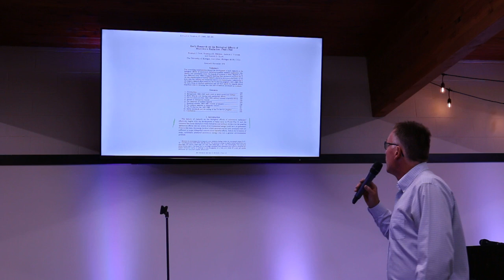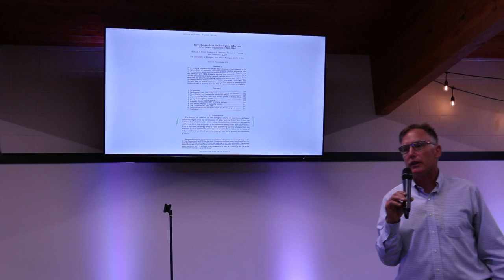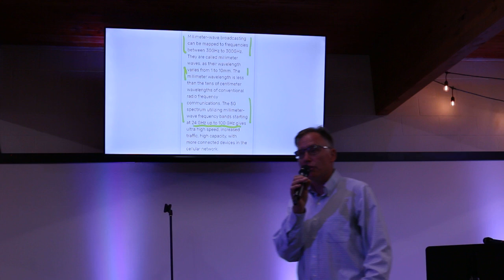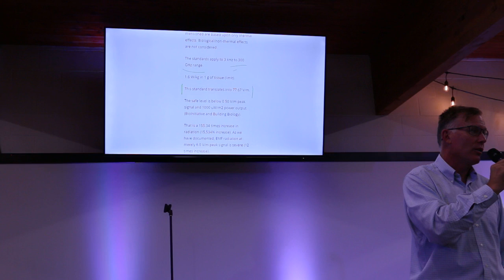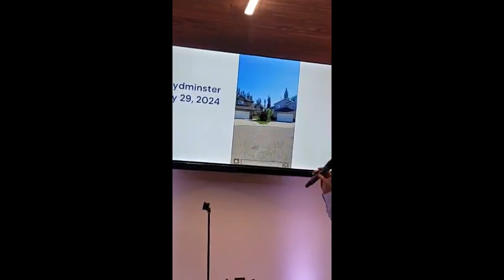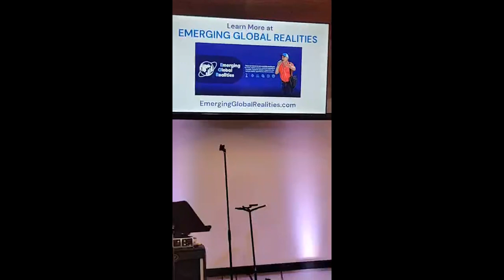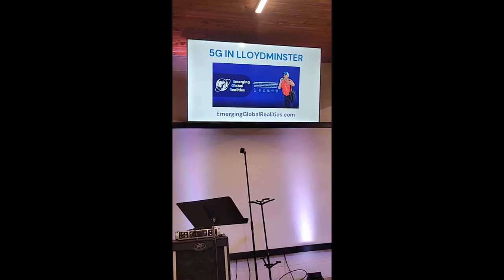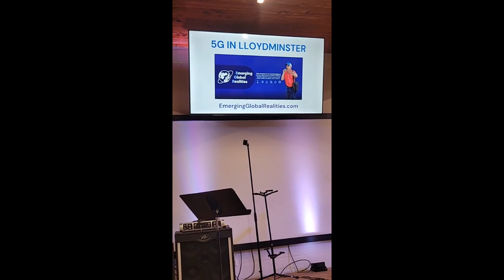5G in Lloydminster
Comprehensive presentation on the history of EMF radiation, microwave and millimeter frequencies, public health concerns, globalist technocratic agenda, digitalization, 15 minute cities,  protective measures against the societal saturation of cellular radiation...

Presenter, Stephen Garvey

Hosted by the Voices of Lloydminster

Emergingglobalrealities.com